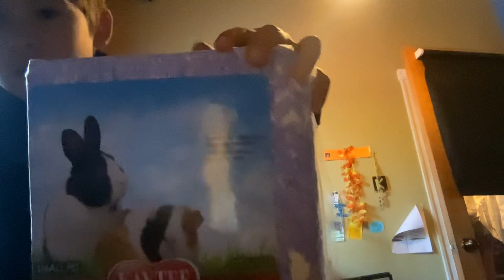I’m cleaning Rubi’s Cage! Instead of normal bedding it’s PURPLE!